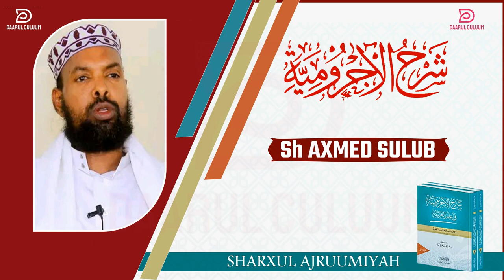AJRUUMI || 029 || SH AXMED SULUB